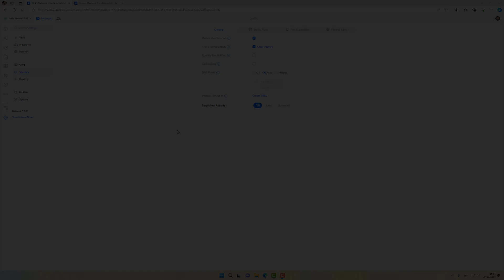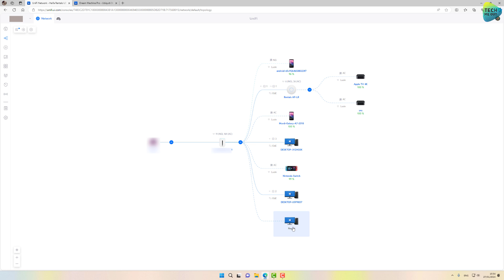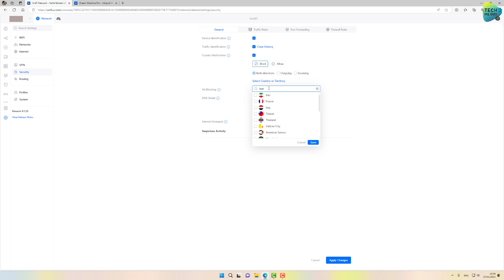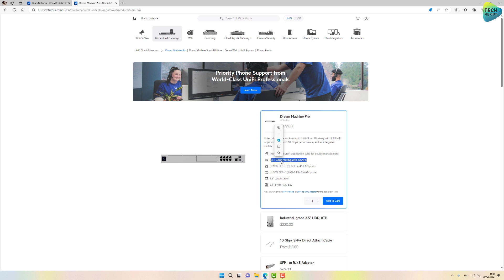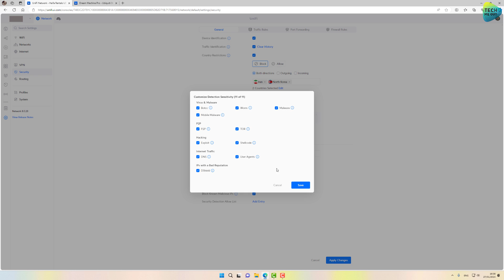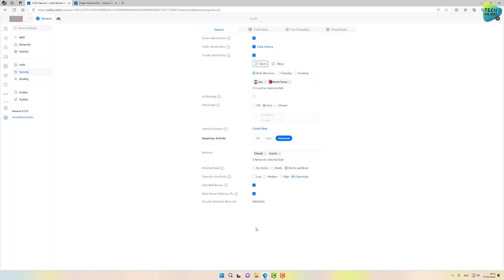5 Security Features in UniFi You Need to Enable (And Why)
5 security features in UniFi you need to enable in order to maintain a reasonable level of security of your UniFi network. These features are all very easy to enable and will spend a few minutes talking about them.

In this, 5 security features in UniFi you need to enable video, we will start and end our journey in the security tab in the settings page of your UniFi network app. There a few things you need to be aware before enabling these 5 security features in UniFi you need to enable.

The tops 5 security features in UniFi you need to enable are not the only security features in UniFi but they are the absolute minimum you need to enable in order to maintain a reasonable level of security. Some of these security features have been around for a long time and some are fairly new.

in this 5 security features in UniFi you need to enable i am hoping to give a little added value in not just showing how to enable each feature bt also explaining whats the benefit each feature will provide. My hope is that this will help you make a more informed decision about the security of your network.

I hope you will get some insights from this 5 security features in UniFi you need to enable video and if you liked it please give it a like and consider subscribing.